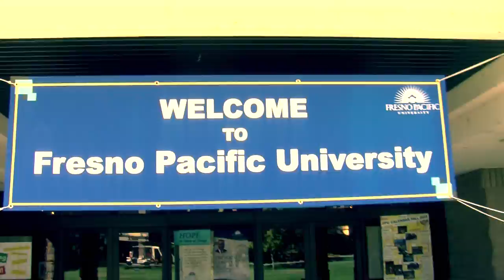Fresno Pacific University Orientation 2012.mov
Orientation at FPU 2012